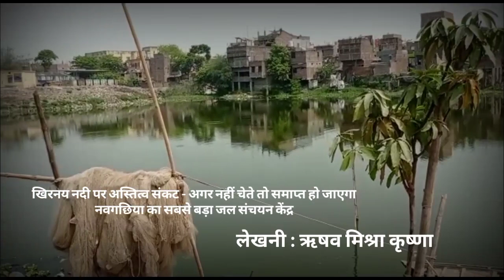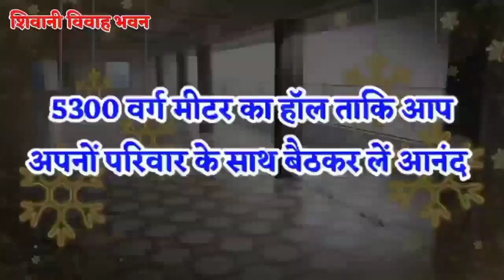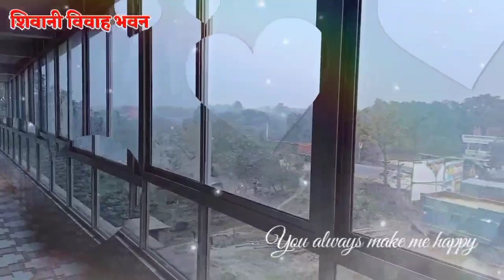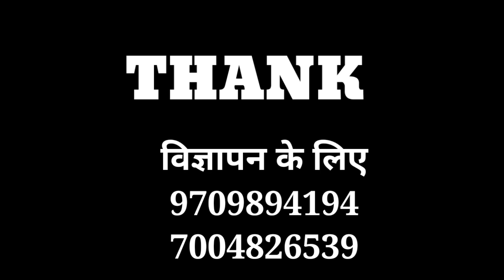खिरनय नदी पर अस्तित्व संकट - अगर नहीं चेते तो समाप्त हो जाएगा नवगछिया का सबसे बड़ा जल संचयन केंद्र